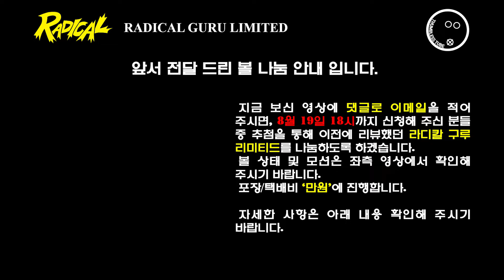[Bowling_Review#34] Roto Grip Hot CellㅣUsed BallㅣTwo-Handed Bowling (Feat. Free Guru Limited)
Used Bowling Ball (중고볼)
Ball Name: Roto Grip Hot Cell (로또 그립 핫 셀) 15 LBS
Bowling Style: Two-handed (투핸드)

안녕하세요.
[HOBBYYOUNG TUBE] 취미 공유 채널입니다.

이번 영상은 로또 그립사의 하이포퍼먼스 HP4 라인
셀 시리즈, 강렬한 우레탄, 핫 셀을 투구해 보았습니다.
1000 방 샌딩 외피에 비대칭 코어를 가지고 있어
강력한 포퍼먼스를 보여줍니다.
색상도 스팩만큼이나 강렬할 색상을 가지고 있습니다.
개인적으로는 3000 방 정도의 외피 수정을 하고 사용하는게 좋을거 같습니다.

나눔은 댓글로 메일을 적어서 신청해주시기 바랍니다.
포장/택배비 '만원'으로 진행하도록 하겠습니다.

볼링공 상태는 안내에 나오는 이전 영상을 확인해 주시고
취미로 하는 기록 영상이지만

신청은 이번주 일요일 8월 19일 18시까지 입니다.
딱 18시까지 댓글만 신청받겠습니다.